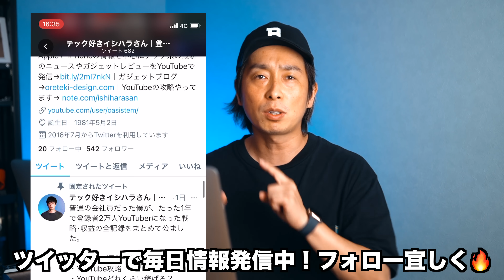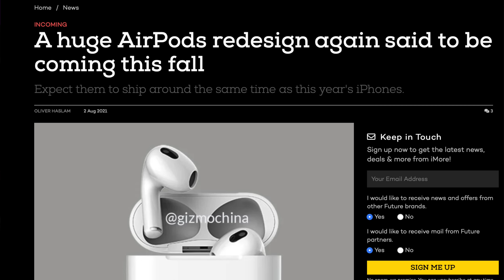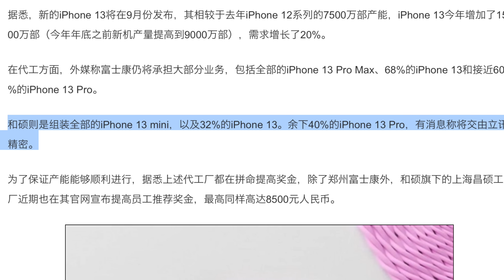【朗報】結果OK！iPhone13が｢13｣での発売がほぼ決定的⁈12sじゃない理由とiPhone14の新着リーク【アイフォン13 最新 予想】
■iPhone14シリーズはこちら

iPhone13の発売日や価格・値段の特集まとめ記事

iPhoneのデータを復旧させたい！
iPhoneのデータを簡単に移行させたい！

そんな時に僕が使っているのはこちらです！

めちゃくちゃ使いやすいのでぜひチェックください！

0:00 オープニング
0:02 動画の内容
1:27 新型AirPods 第3世代って発売ある？
3:31 iPhone14に3つの素材別モデル登場か？
5:46 不吉な数字｢13｣がiPhoneにつくのか？

このチャンネルのメンバーになってiPhoneで人生と楽しむための特典をゲットしてください！

→@oreteki_design「テック好きイシハラさん」検索

Apple MagSafe レザーケース
MagSafe対応レザーウォレット

■Apple クリアケース (iPhone 12 mini用)
■Apple MagSafe充電器